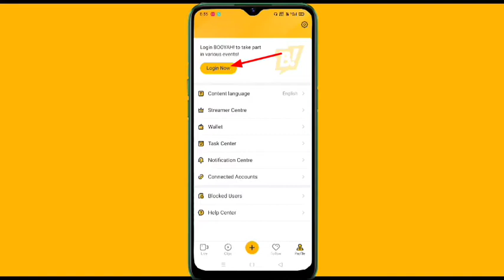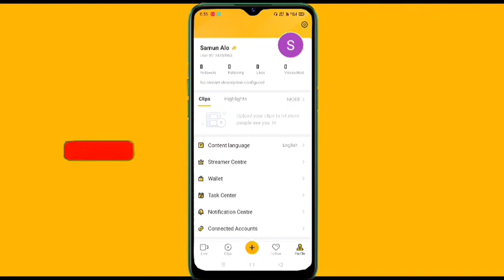Booyah App Ki ID Kaise Banaye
Hi dosto is video me aapko bataunga booyah app ki id kaise banaye
Aur agar aap is video ko last tak dekh lete hai to aap ye seekh jaayenge booyah App ka account kaise banaye dosto mujhe Puri ummid hai aapko hamari ye video pasand Ayegi